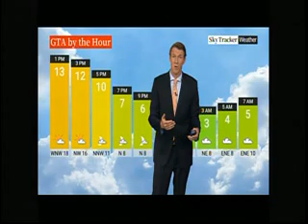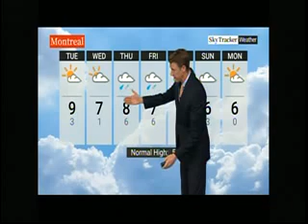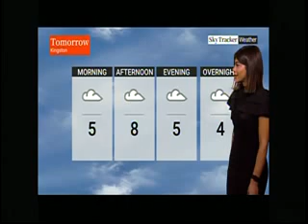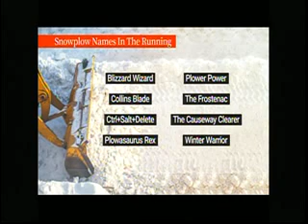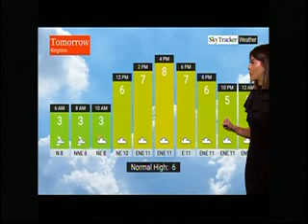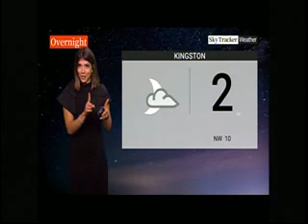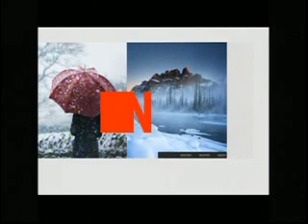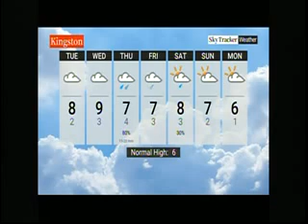GLOBAL WEATHER 11/18/24